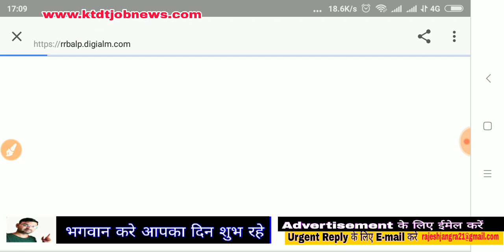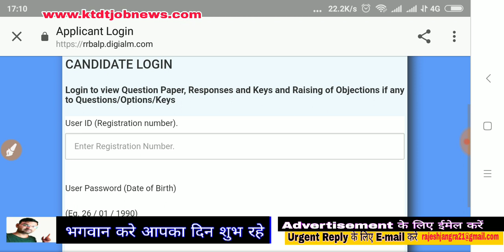Railway भर्ती बोर्ड की ताजा खबर -Answer Key आ गई है -सबसे पहके देखे- ये है आसान तरीका -KTDT